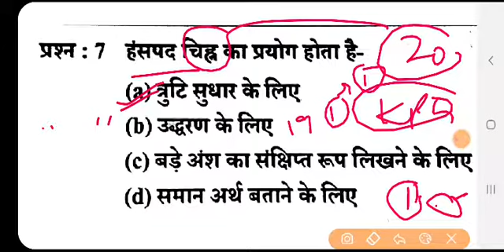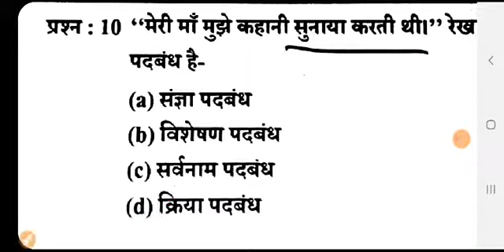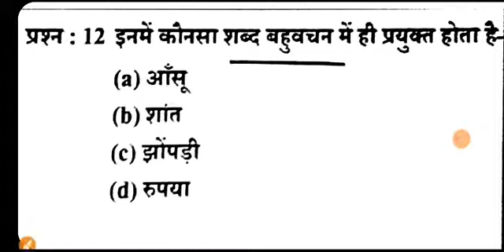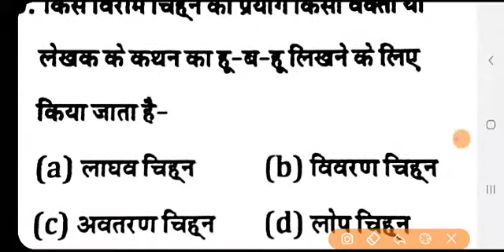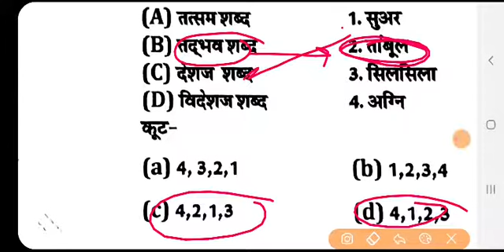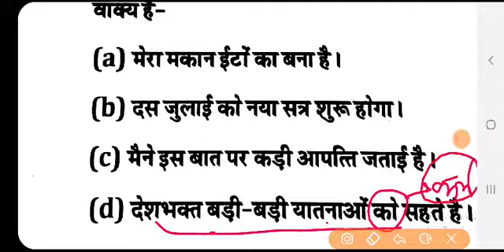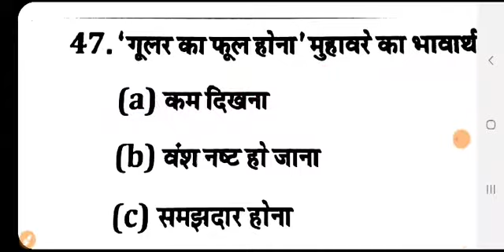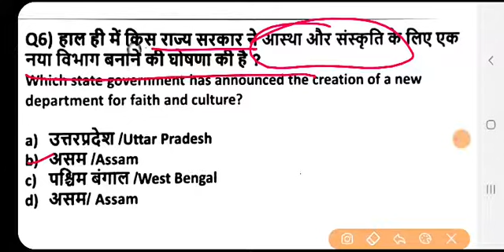Hindi grammar | current affairs | hindi mock test | hindi quiz | hindi for all exams